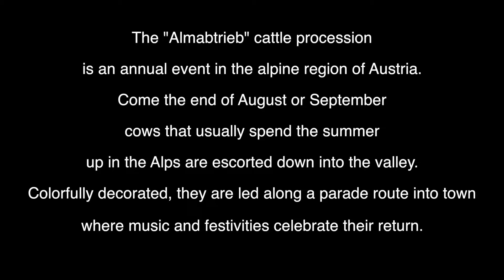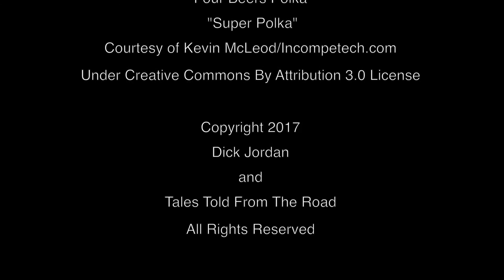Until The Cows Come Home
Join travel writer, Dick Jordan, at a festival in the Austrian Tyrol celebrating the returns of cows to the valley from their summer pastures in the Alps.

You'll see ornately decorated cows on parade along with goats and tractors, plus "locals" dressed in traditional Tyrolean garb.

The it's off to the festival grounds to watch sheep being sheared and revelers hoisting steins of beer while the band plays on.

Set to the strains of polkas, "Until The Cows Come Home" will prompt you to book your trip to Austria these end-of-summer events (which you'll find more information about on the "Austria Arrive and Arrive"